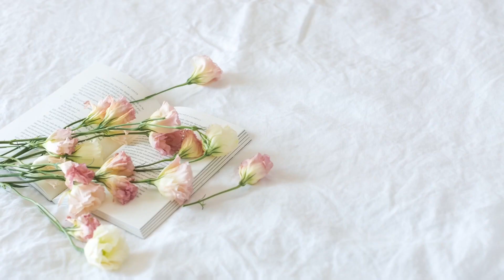Iron Deficiency Problem Telugu I Anemia Drinks I Smiley Sravi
👉 If you want to give any suggestions for next videos please mention in the comment section,
All content on this channel is copyrighted to **SmileySravi **